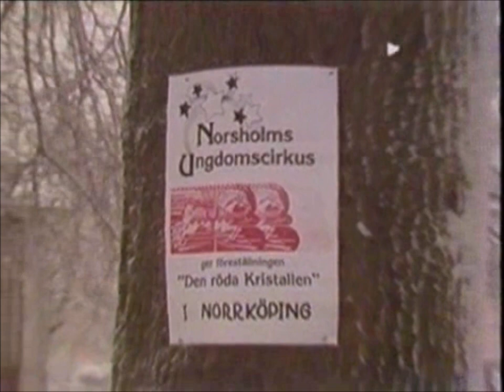TV2 Barnprogramklocka + hallåa Henrik S Järrel 1986-01-06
TV2-klocka före barnprogrammen, hallåan Henrik S Järrel samt ytterligare en klocka före nästkommande program. Lägg märke till den blinkande pilen sist i klippet! Från den 6 januari 1986.